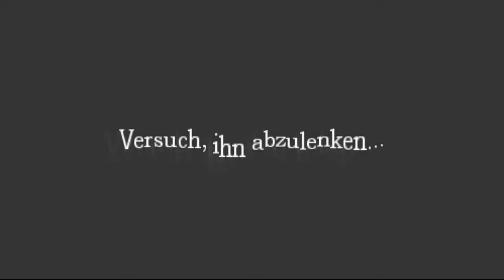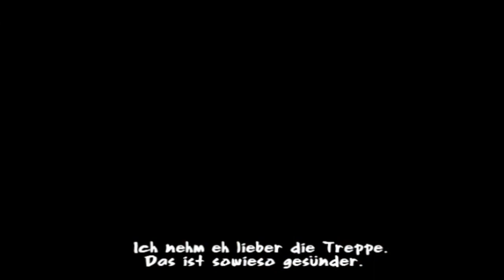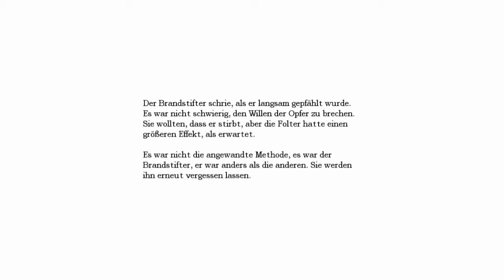Best of Let's Play Amnesia: The Dark Descent - "Daniel: Madness Returns"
♠ Das etwas andere "Funny Moments"-Video zu meinem Amnesia-Let's Play, pünktlich zum Jahresende.

♠ Rückblickend war das schon ein tolles Projekt, vor allem, weil ich an einem Tag alle Videos im Groben nochmal gesehen habe und auch die technischen Veränderungen gemerkt habe in der Art wie ich spiele. Auch der Unterschied im Mikrofonwechsel im Laufe des Projektes fiel mir positiv auf =)

Ich hoffe euch hatte das Projekt trotz der vielen Probleme ein wenig Freude bereiten können. Denn von Anfang an war ja irgendwie der Fehlerteufel drin. Angefangen mit den Lags, dann später diverse kleinere Bugs und dann diese extremen Lags bei dem "Blauen Fackel-Raum" xD

♠ Aktuell läuft ja noch das White Day-Let's Play und ich freu mich schon darauf wie sich dieses Projekt entwickeln wird und was mich erwarten wird, wenn ich davon ein "Best of" zusammenschneide.

♠ Ansonsten wünsche ich euch allen ein frohes, neues Jahr 2014. Auf das es euch allen gut gehen wird! ^____^